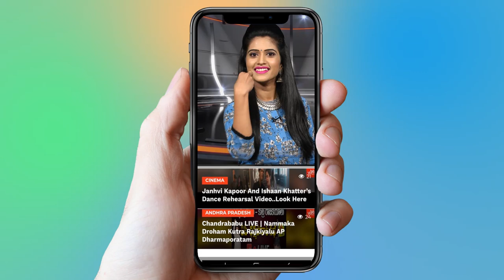Trisha Situation Changes With Rana Comments | Trisha Latest | YOYO Cine Talkies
Trisha Situation Changes With Rana Comments,
  Trisha Latest,
Rana Sensational Comments About Trisha,
rana on koffee with karan,